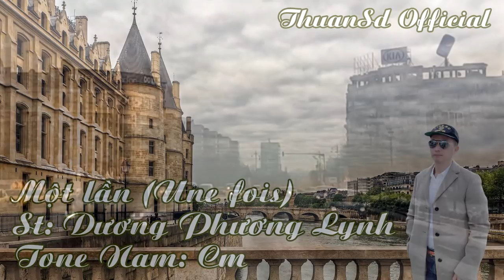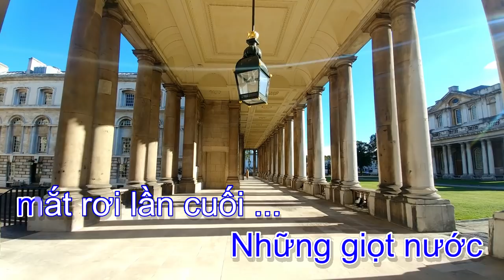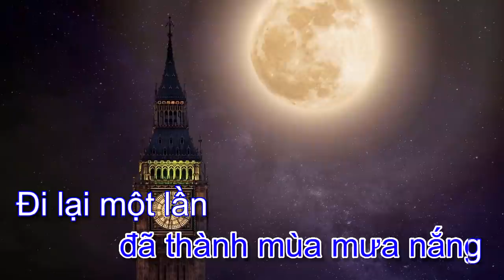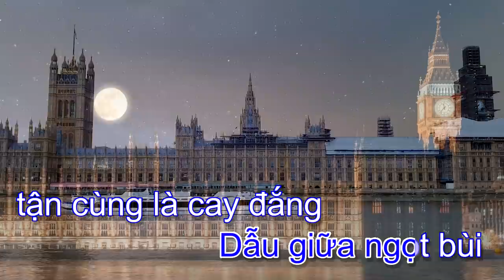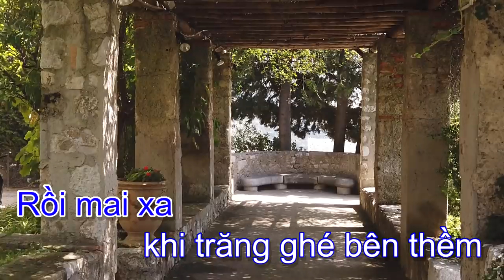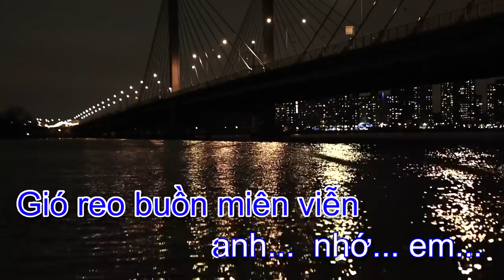Một Lần Une Fois l Karaoke | Tone | Nam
Một Lần
Tác giả: Dương Phương Linh
Recording & Mixing: THUANSD OFFICIAL
UNE FOIS

sur ce chemin du passé on reviendra
on sera en retard pour la saison des magnolias
et bien sur, le soleil de nos jours ne sera plus là
j'en rêve encore ...
une seule fois, puis plus jamais on se dira au revoir

on revivra l'histoire toi et moi
main dans la main on comptera nos pas
bien que, au bout de notre ardent amour restera
mes larmes d'adieu de la dernière fois

on ne se donnera que le bonheur
que le rire que l'amour, notre fleur
bien que, au bout de nos joies sera la douleur
d'une perdante qui égarera son cœur

une fois, oui encore une fois
puis la pleine lune jaunira mon toit
quand l'hiver racontera son histoire
par la triste chanson où le vent a perdu la voix
je serai toute seule dans la nuit éternellement froide

MỘT LẦN (Lyric)

Một lần nào mình đi lại đường xưa không em
Dù đã trễ mùa hoa không về nữa
Và chốn cũ đã thay mùa mưa nắng
Đi lại một lần rồi mãi mãi xa xăm

Một lần nào mình ôn lại giấc mơ nghe em
Thênh thang bước vui buồn trong tay nắm
Dẫu giữa nồng nàn tận cùng là vị mặn
Của giọt lệ buồn mai lạc dấu trăm năm

ĐK: Một lần nào mình hứa chỉ vui thôi em
Đừng để bóng tối dâng sầu trong thinh lặng
Dẫu giữa ngọt bùi tận cùng là cay đắng
Vẫn là vui rồi vĩnh viễn cách ngăn

Một lần nào ừ, một lần thôi em
Mình bên nhau cho trăng gió xôn xao
Rồi mai xa khi trăng ghé bên thềm
Gió reo buồn miên viễn anh nhớ em

DPL